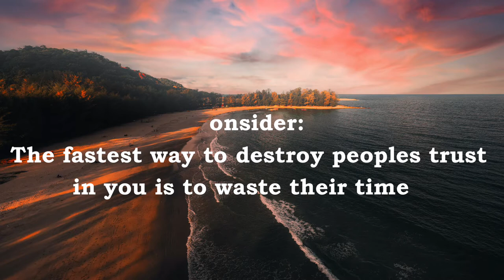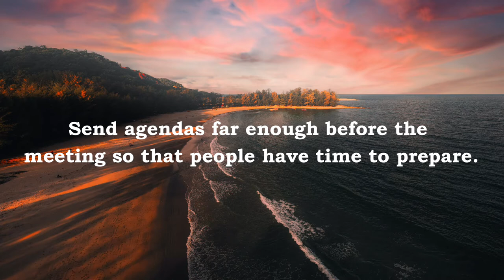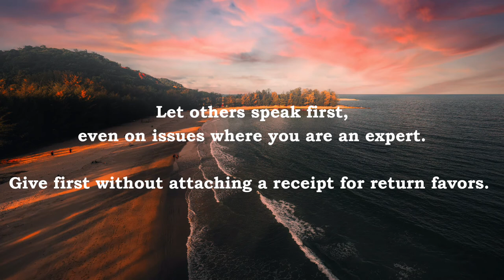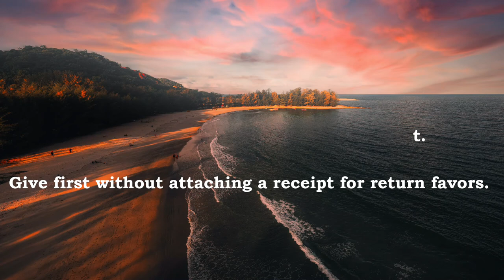Treating Others With Respect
Photo by:  Pok Rie from Pexels.com (Content Photo)
                   Angela Roma from Pexels.com (thumbnail Photo)